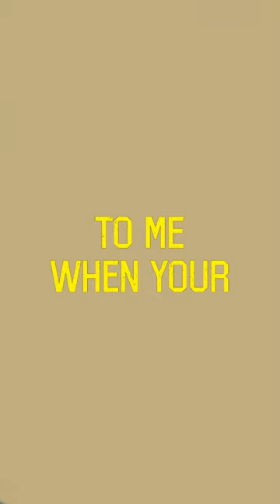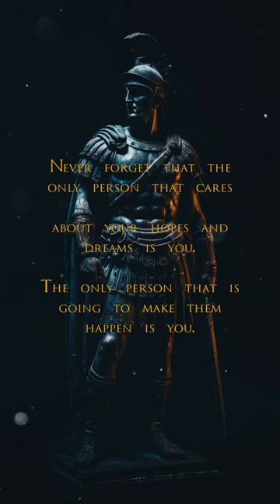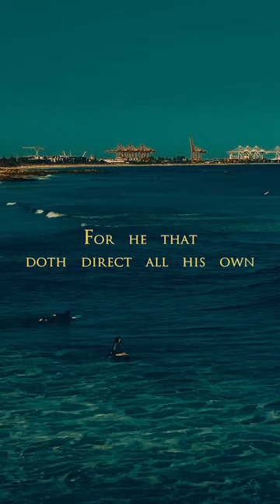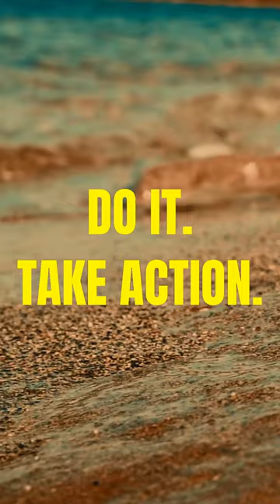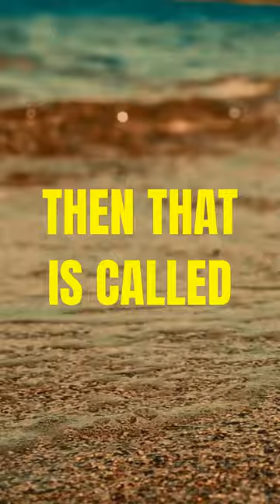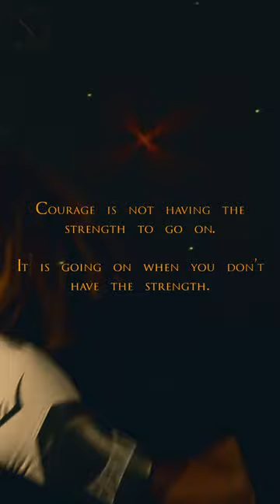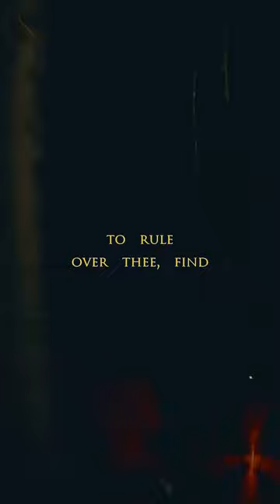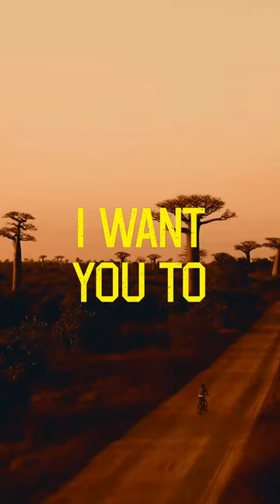You will never remember the days and nights you stay home and do nothing. (Sub-Conscious Stoic)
Stoic FM Radio Station - Sub-Conscious Stoic Radio- Motivational Quotes Video Workout - Stoic Relaxation and Mindfulness music - You will never remember the days and nights you stay home and do nothing. (Sub-Conscious Stoic)